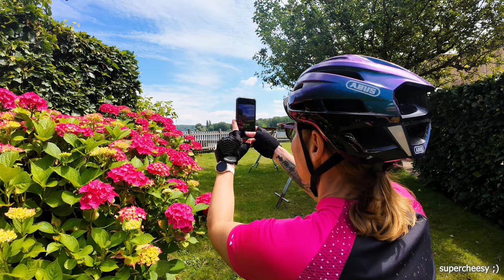"Wasser ohne Ende" Gravel Tour mit Gravel Club (um Berlin)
Ich war wieder einmal mit dem Gravel Club unterwegs, einer Gruppenausfahrt, die rund 75km lang war. Wir haben viel der Ufer und Seenlandschaft bei Potsdam erkundet.
Schotter, Asphalt, Gras und ein langer und technischer Ufertrail haben tierisch Spaß gemacht!